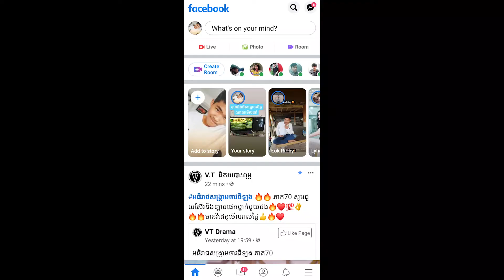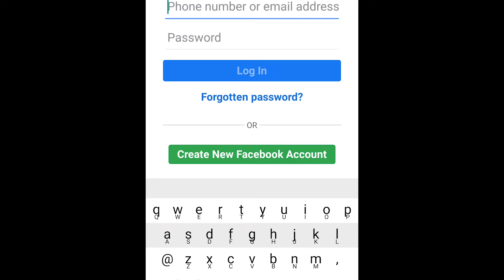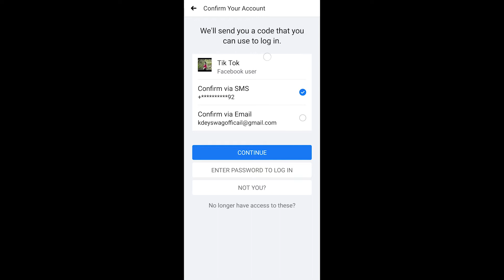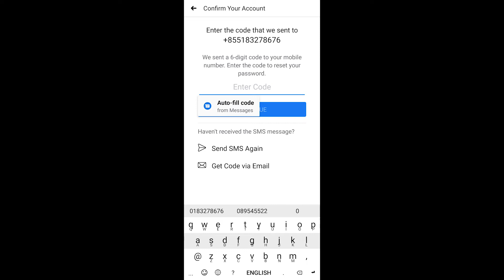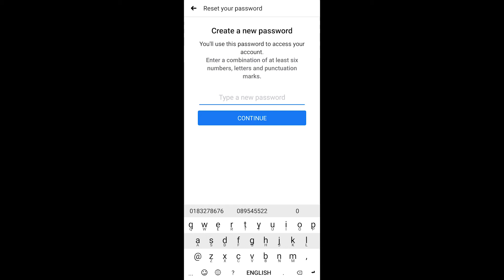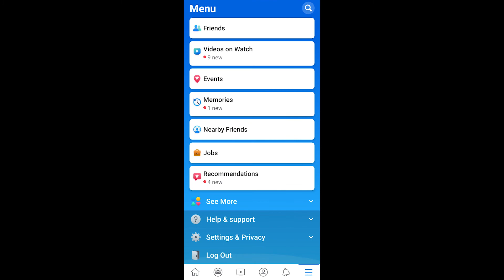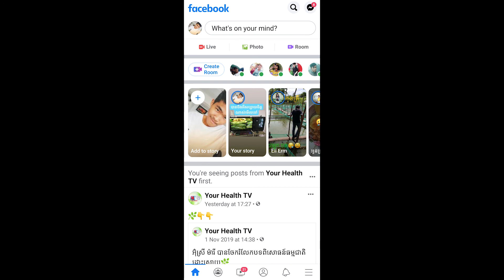របៀបប្ដូរពាក្យសម្ងាត់ហ្វេសប៊ុក២០២០-How to change facebook passwords​​ 2020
វីដេអូរនេះដែរខ្ញុំនឹងបង្រៀនអ្នកទាំងអស់គ្នាអំពីការប្ដូពាក្យសម្ងាត់ហ្វេសប៊ុក២០២០-ហើយសម្រាប់បងប្អូនដែលបានបាត់ពាក្យសម្ងាត់រឺភ្លេចក៏អាចធ្វើតាមវិធីនេះផងដែរ។

This video will teach you how to change Facebook password 2020 - and for those who have lost their password or forgotten how to do so.

អរគុណសម្រាប់ការទស្សនា!